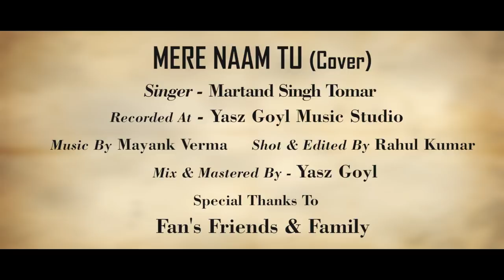Mere Naam Tu | Zero | cover || shahrukh khan | By - Martand Singh Tomar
Presenting you the romantic ballad of the season, yet another masterpiece by Ajay - Atul "Mere Naam Tu" from Shahrukh Khan's upcoming movie "Zero".

cover song credits:

 Vocals                :             Martand Singh Tomar
 Recorded           :             yasz goyl music studio
 mix&master       :            Yash Goyal
Cinematography       :    Rahul Kumar
Digital marketing       :    Niraj pratap singh

Original Song Credits:

Singer: Abhay Jodhpurkar
Lyrics: Irshad Kamil
 Music Label : T-Series